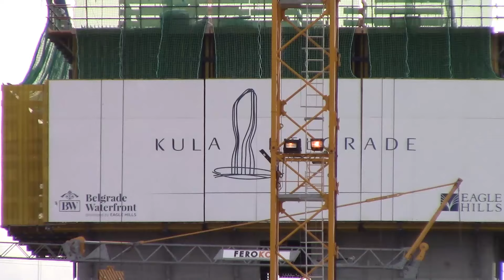Београд на Води, BW TERRACES - Почела Изградња